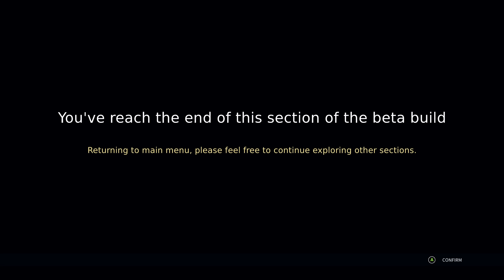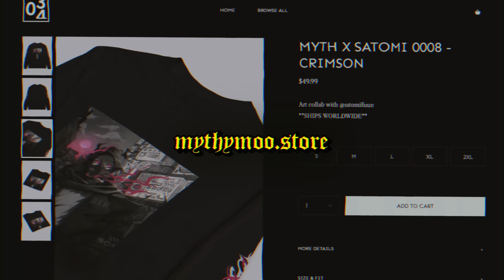NEW Souls-Like NINE SOLS Keeps Getting Better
Another new Nine Sols Demo/Playtest with more story and bosses. Nine Sols Release date is currently 2023 Q2 for anyone wondering!

Nine Sols Gameplay